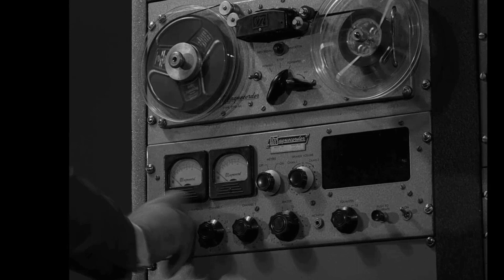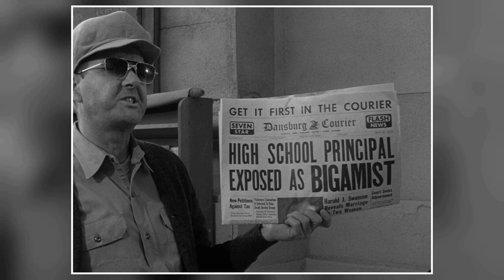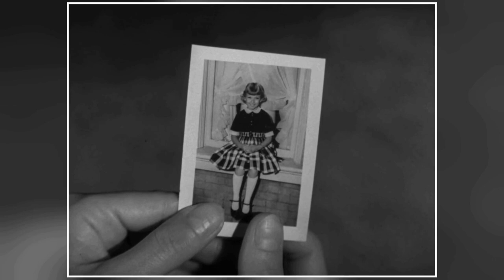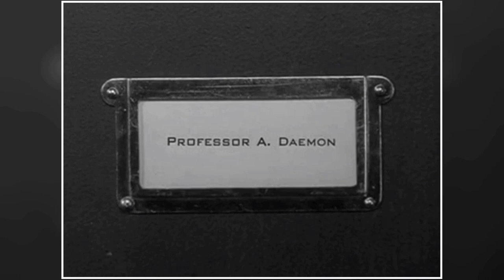You'll Be in Awe: Mind-Blowing Secrets of The Twilight Zone TV Series That You Won't Believe!